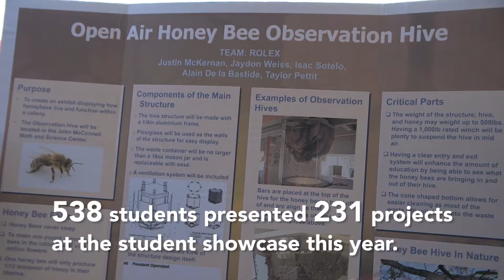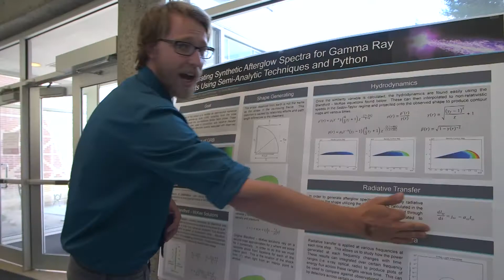Student Showcase 2017 | Colorado Mesa University